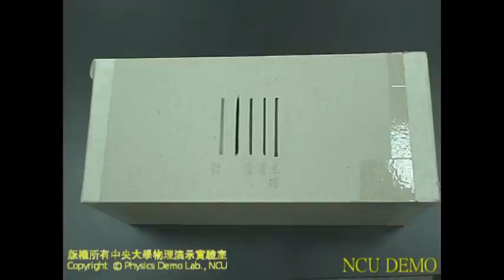【中央大學】物理演示實驗－黑體輻射 Blackbody radiation (cavity radiation)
目的
利用簡單的空腔輻射(cavity radiation)模型，模擬黑體輻射(Black Body radiation)。

實驗
實驗裝置：任意紙盒或容器，不透光即可。需經簡易的加工過程，見以下說明。

原理思考
讓我們說明為什麼狹縫是最「黑」的？